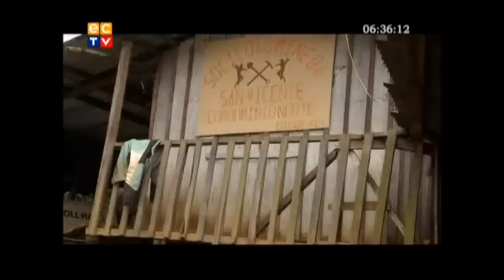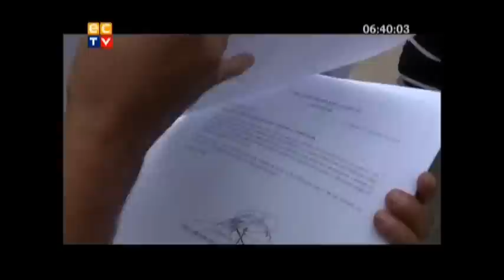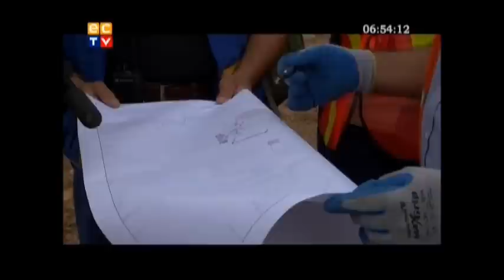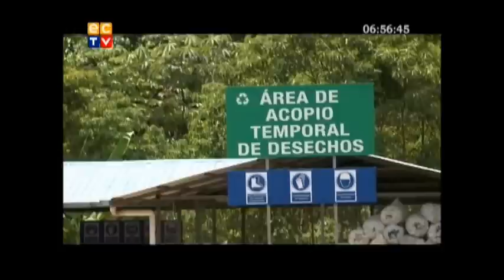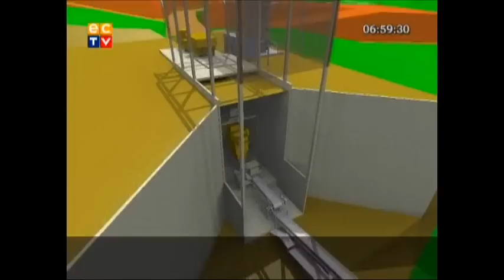Mineria en la Amazonia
Entrevista a Vethowen Chica